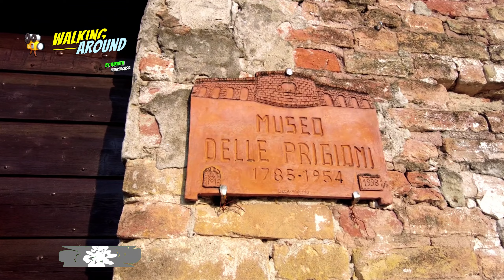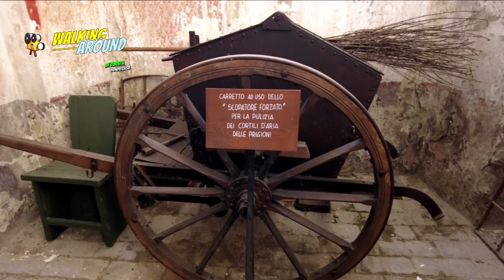Pizzighettone (CR) Visita al Museo delle Prigioni di Pizzighettone.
Il Museo è aperto nelle giornate di Sabato e Domenica dalle 14,30 alle 18,00.